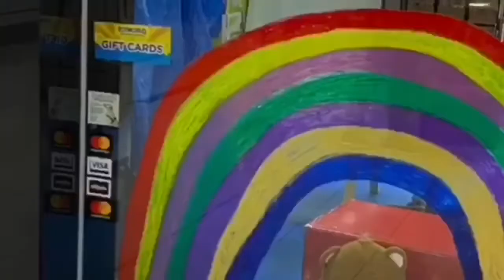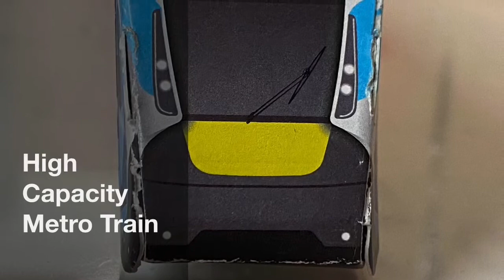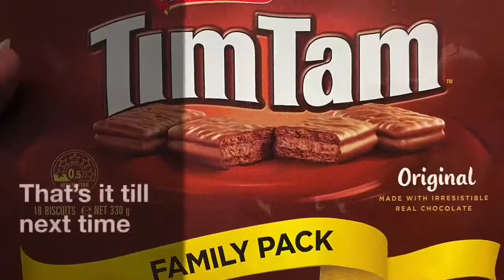St Albans to Brimbank